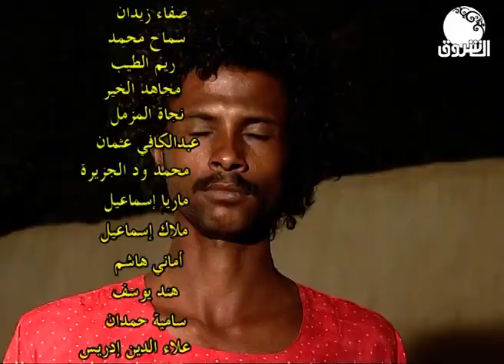عكليتة | قبيلتك شنو!!!؟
الشروق_ الفضائية
Ashorooq Tv
ـــــــــــــــــــــــــــــــــــــــــــــــــــــــــــــ